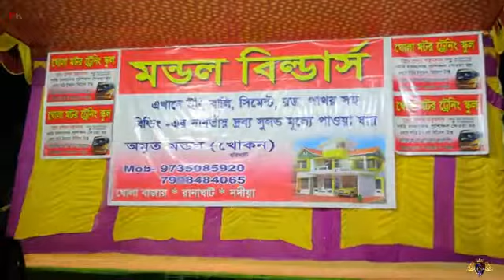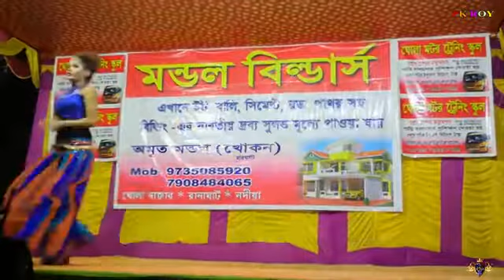দেখনা ও রসিয়া যায় রে মন পুরিয়া